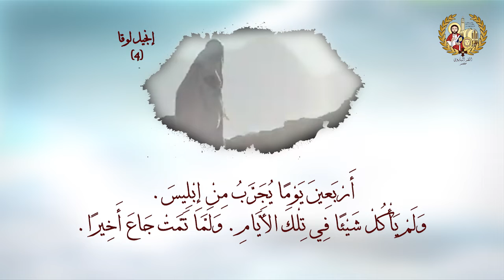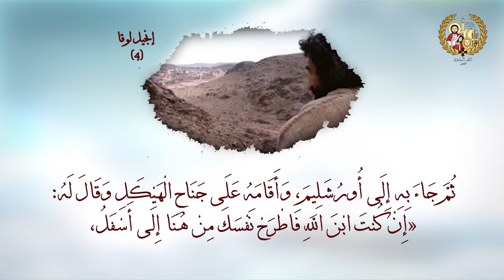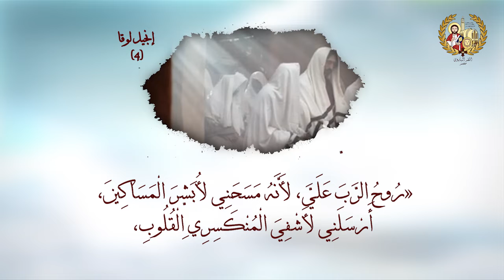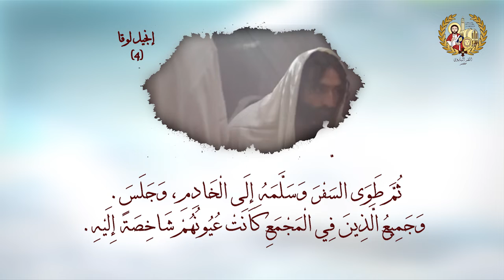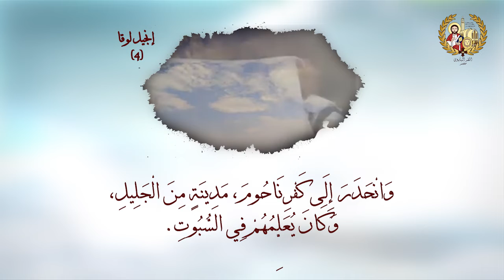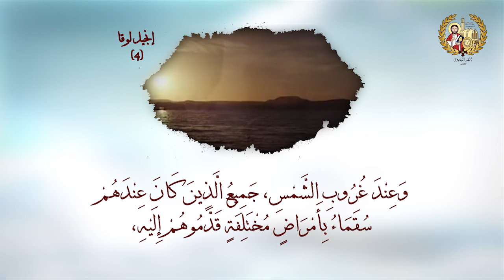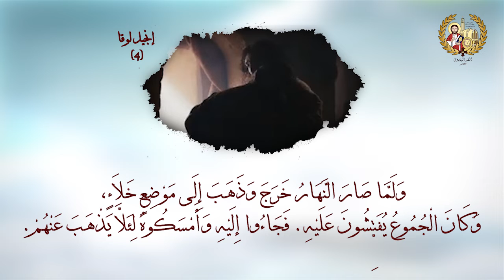فرح عظيم - انجيل لوقا 04 - البابا تواضروس الثاني